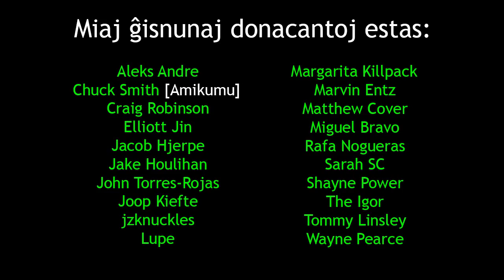JES, Jonny M Concert | JES, Koncerto de Jonny M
en: In this film, I attend the concert of Jonny M at JES
eo: En ĉi tiu filmeto, mi ĉeestas la koncerton de Jonny M dum JES